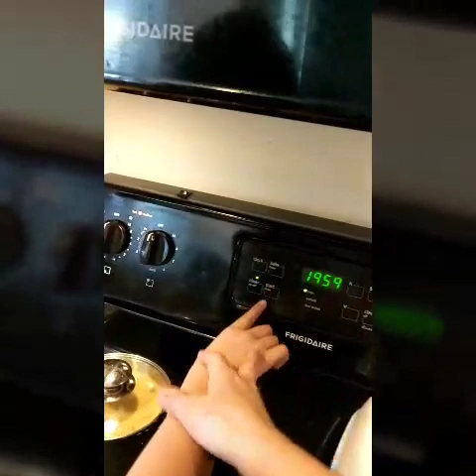Kids Preparing for our lunch.😋